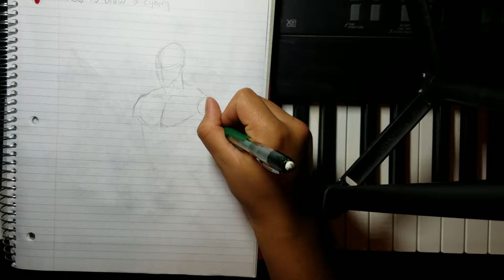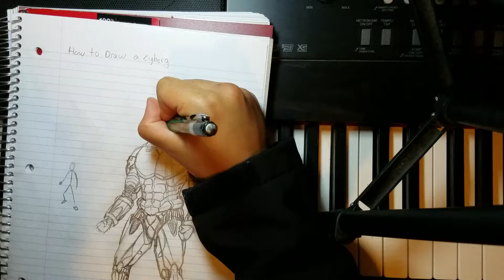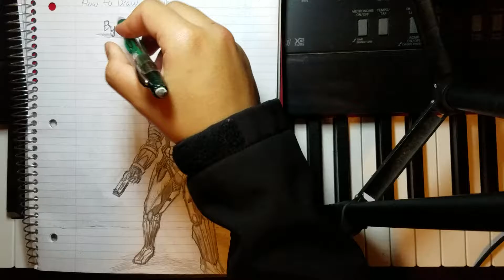How to draw a Cyborg